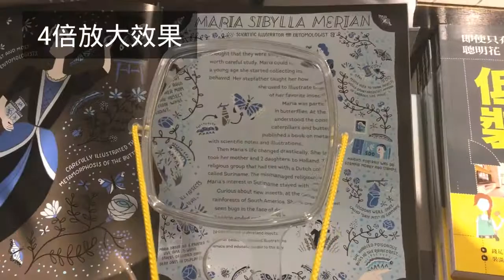頸掛式手工藝用雙倍率放大鏡 -8090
免提頸掛式手工藝用雙倍率放大鏡分別2倍/4倍倍率設計，可依情況不同做調整，不管閱讀、觀察都方便，尤其適合從事手工藝工作的人，免提放大鏡使雙手有更多空間做更多事情，頸掛式壓克力放大鏡的壓克力材質耐用不易損壞，客製化手工藝放大鏡能做客製化的印刷設計，印上公司專屬LOGO，打造獨特商品。